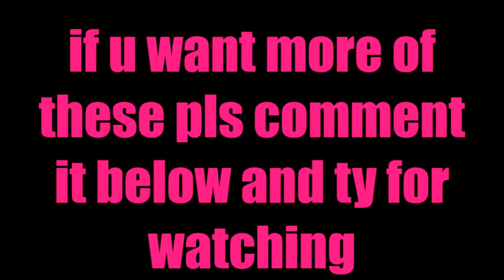mkx and more as dragon version